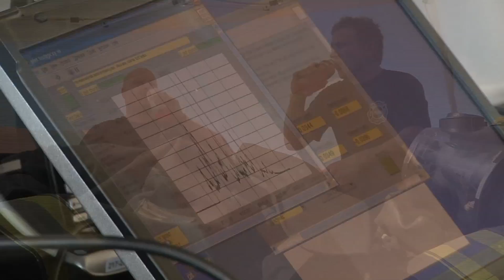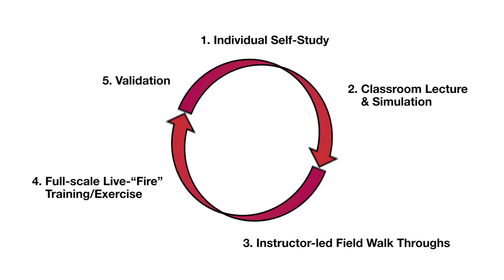Illinois Fire Service Institute - Applying Scientific Advances to the Fireground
The Illinois Fire Service Institute is an international fire service learning center that conducts state-of-the-art, action-oriented scientific research on firefighter life safety issues. These scientific results are put into practice in fire department daily operations and SOGs to save firefighter lives and reduce injuries.